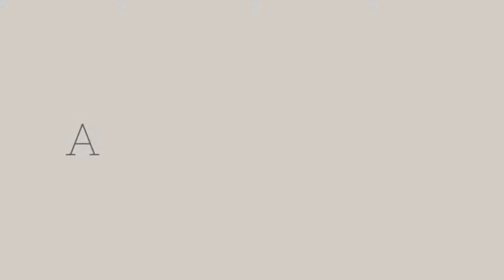A penthouse in Lija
QuickLets San Gwann, Presents :

                  📍Located in Lija📍
€1200 / Monthly Bedrooms: 3 Bathrooms: 2

A large and spacious 3 bedroom apartment in a quiet and residential area in Lija. This lovely apartment has an open plan kitchen, living and dining area. This apartment has two double bedrooms and one twin bedroom.

One of the double bedrooms has one en-suite bathroom.

This centrally located apartment also has a second bathroom and comes equipped with all modern day amenities some of which are a washing machine, dishwasher and is also fully airconditioned.